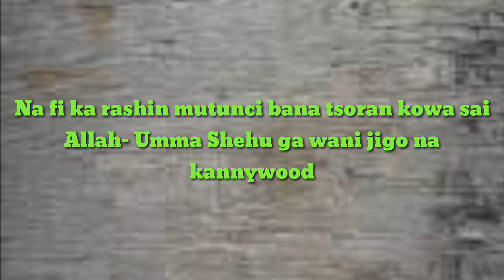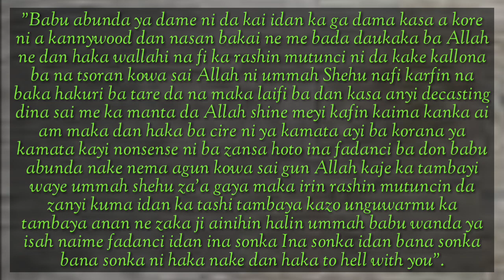Babbar magana : umma shehu tayi kacakaca da wani jigo a kannywood